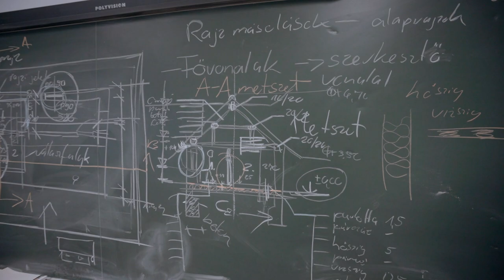Fekete Judit - műsorvezető, Tamási Rádió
Pályaválasztási Kalandőrület

Tolna Megyei SZC Vályi Péter Szakképző Iskola és Kollégium, Tamási